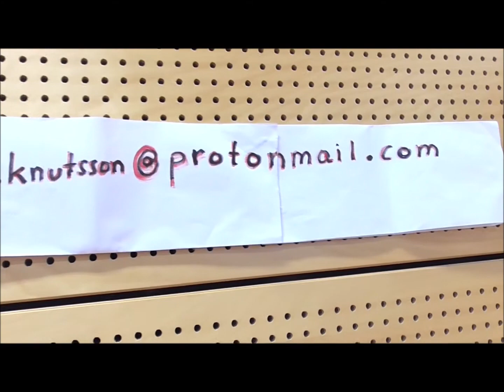ALF KNUTSSON trainierte den jungen Jan-Ove Waldner